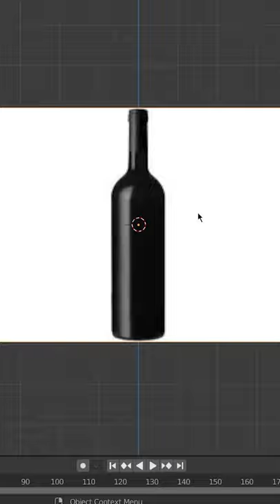Modeling Process of Wine Bottle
Modeling Process of Wine Bottle | Product Animation

Do you want an amazing video animation of your product?